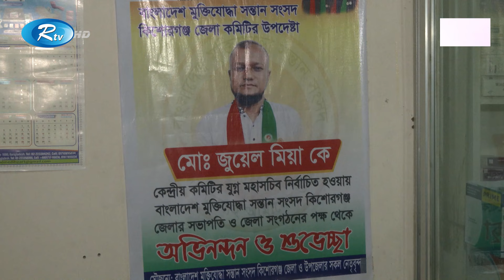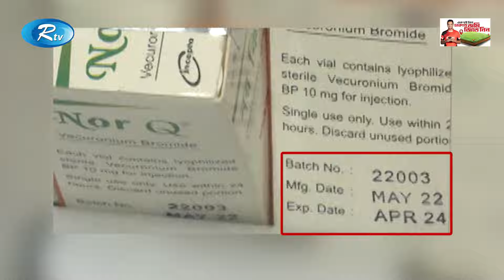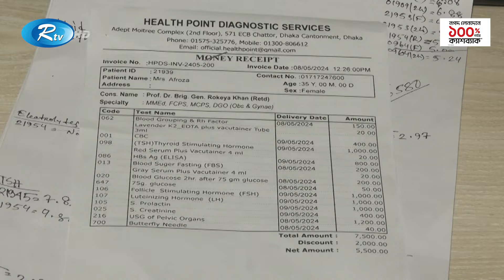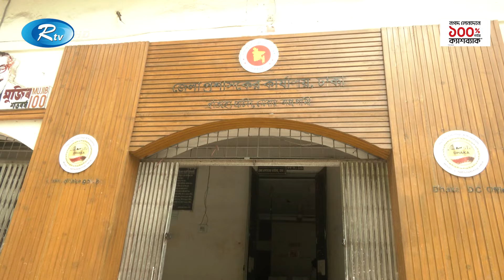মানহীন হাসপাতালের দায় নিতে নারাজ অধিদপ্তর | Hospital | Rtv News